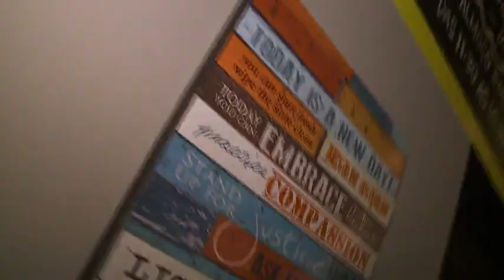Restaurante temático em Boituva - TV SOROCABA/SBT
Matéria exibida em 30/09.